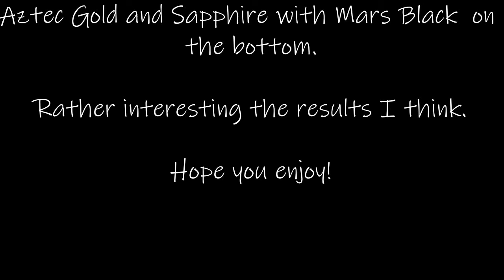Flip Cup turns a bit unique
I actually wasn't sure what I wanted to do when I did this, and have to admit I was a bit surprised at the unique coloring throughout the piece at the end result.